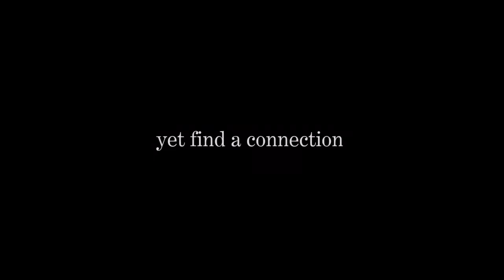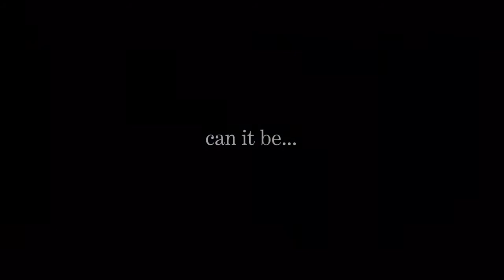Ever After Trailer- Aya Kawakami and Joe Hindman at Nanatsudera Theater, October 6-9, 2016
Nanatsudera Theater, October 6-9, 2016
Performed in conjunction with Under the Mango Tree